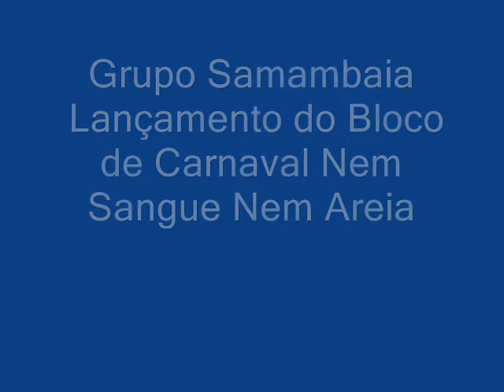Nem Sangue Nem Areia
Grupo Samambaia toca no lançamento do bloco de carvaval Nem Sangue Nem Areia, no bar Quintal Brasileiro. Campinas, sábado, 23 de agosto de 2008